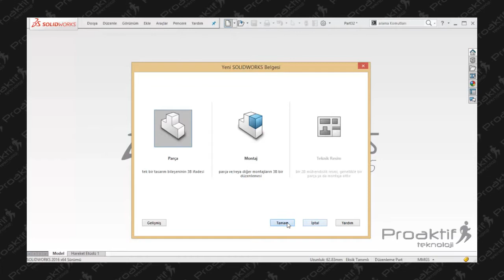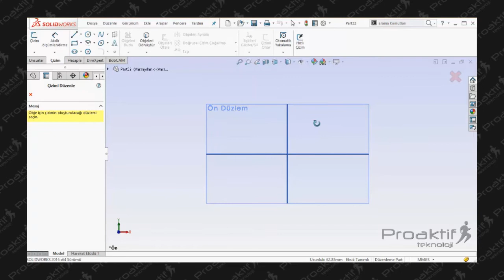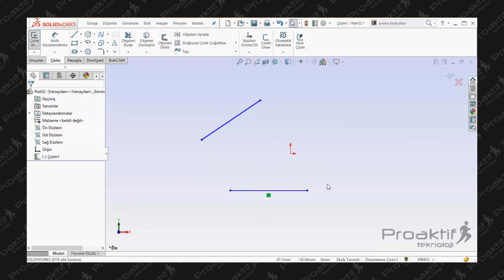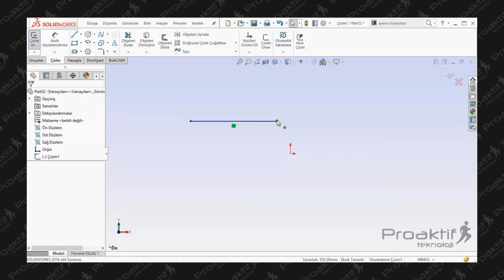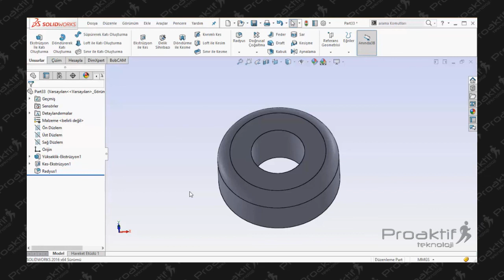SolidWorks Parça 5 2B Tasarıma Çizim Girişi